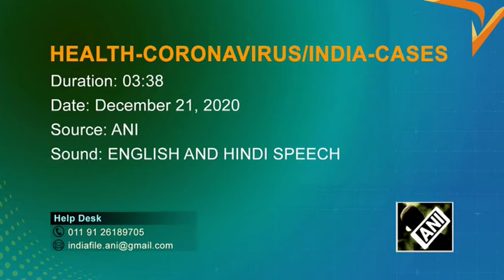22 Dec, 2020 : India suspends all flights from the UK as concerns grow over new virus strain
22 Dec, 2020 (ANI) : India suspends all flights from the UK as concerns grow over new virus strain